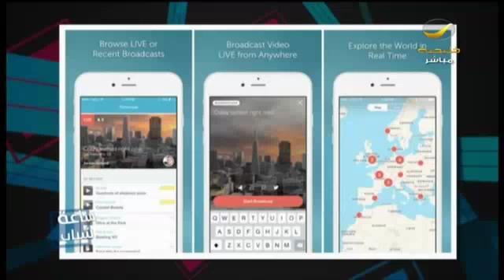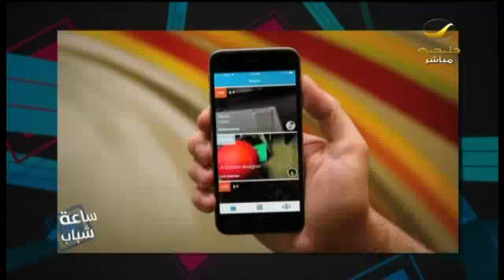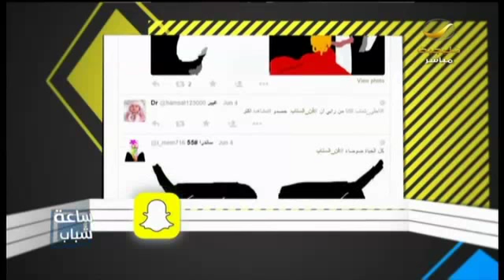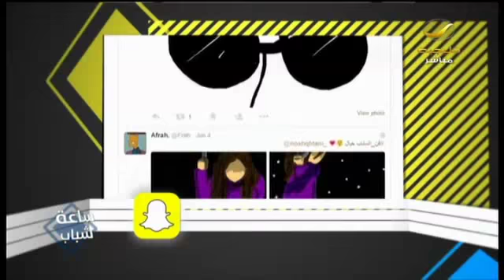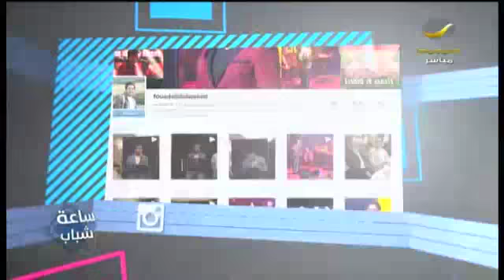مميزات تحديث تويتر على iOS + جولة على حساب الفنان اليمني فؤاد_عبدالواحد +إبداعات من